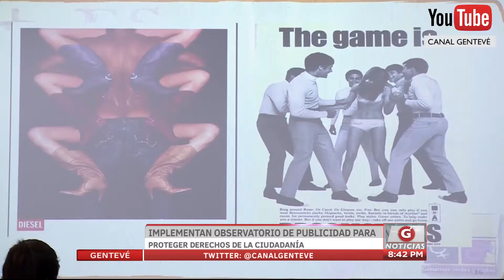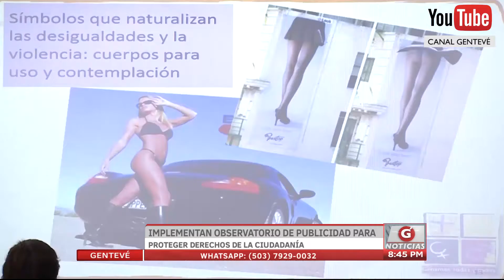Implementan observatorio de publicidad para proteger derechos ciudadanos